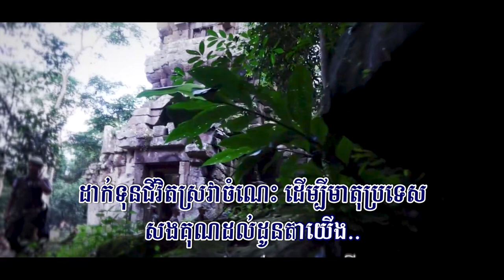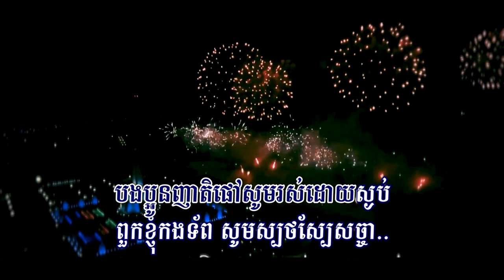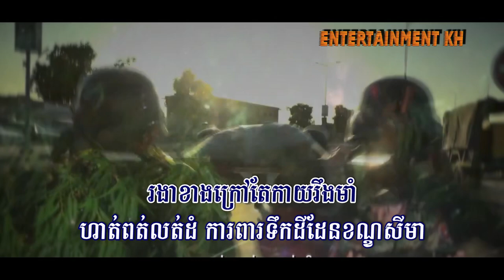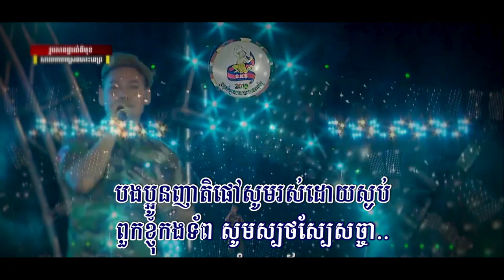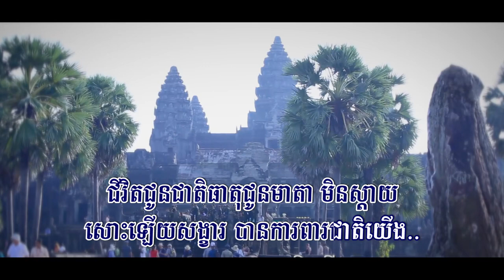កម្ពុជាជាទីស្នេហា (ព្រាប សុវត្ថិ), ភ្លេងសុទ្ធ, កំណែថ្មី, Lyrics Karaoke, Entertainmnet KH, ភ្លេងដើម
Title: កម្ពុជាជាទីស្នេហា
កម្ពុជាជាទីស្នេហា, Kampuchea Chea Ti Sneha,